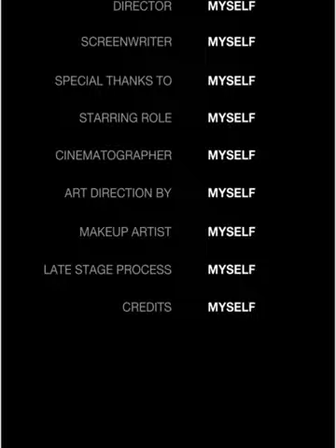haircolor fullvideo haircut haircolour hairtoner facemask 02032024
Song title :
"Layang-layang"